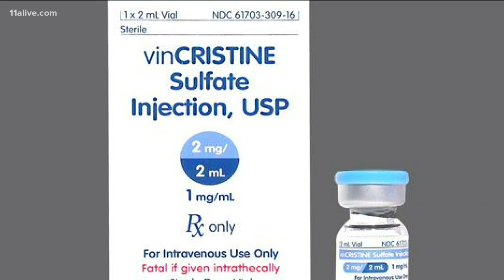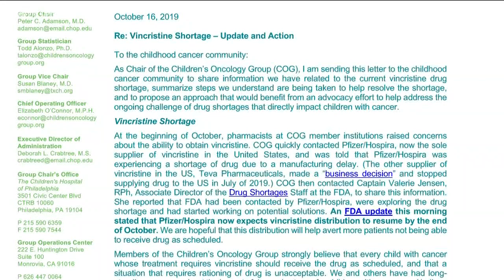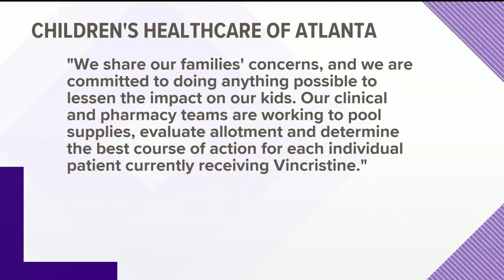Hospitals facing shortage of cancer-fighting drug necessary for kids' treatment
A shortage of a drug called vincristine is forcing physicians to make difficult decisions about who will get what amounts of it they have left.